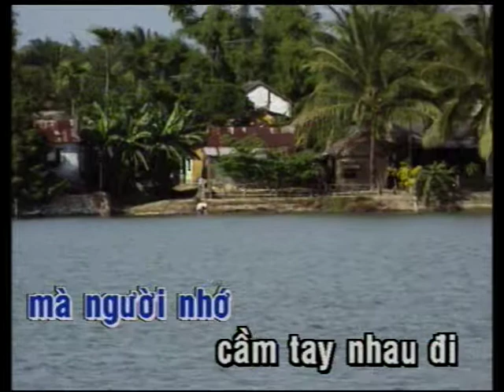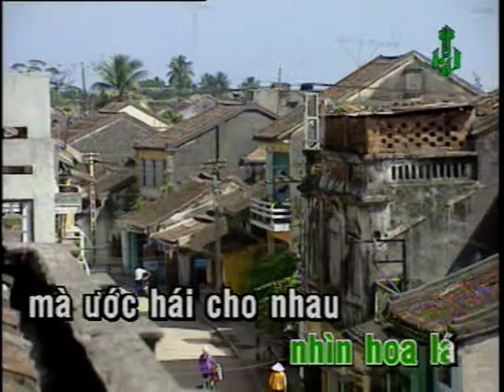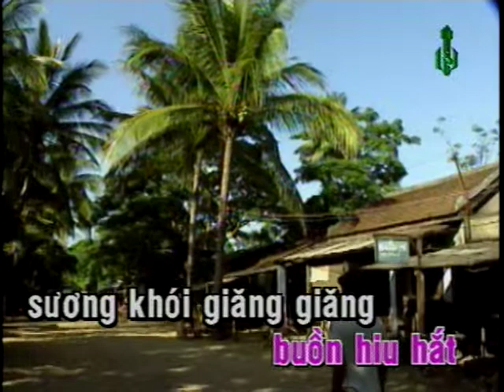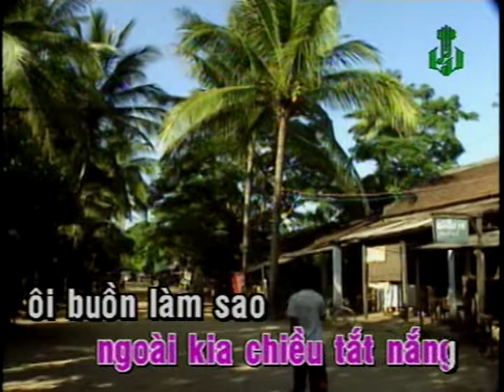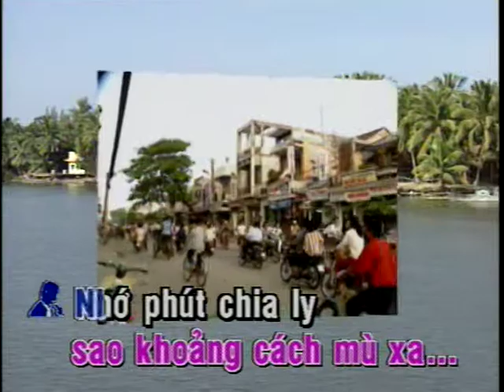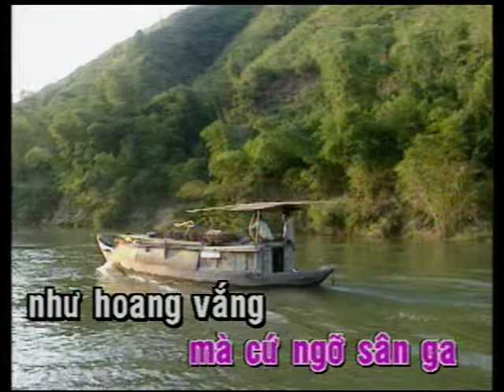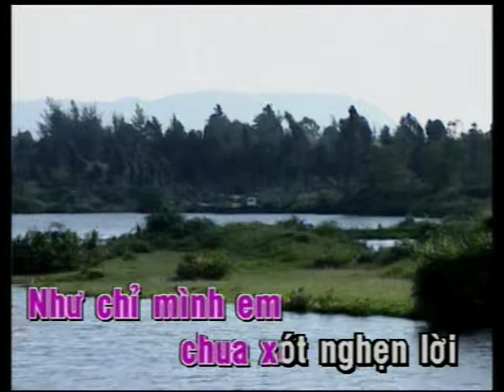Ga Chieu Chi Tam Huong Lan